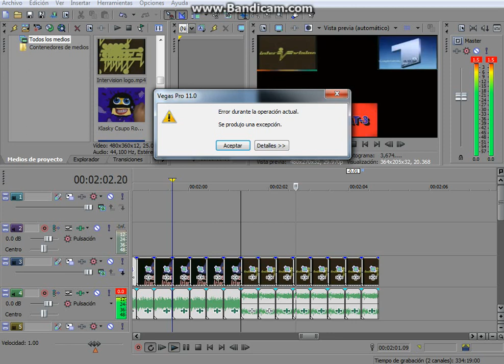Look this error!